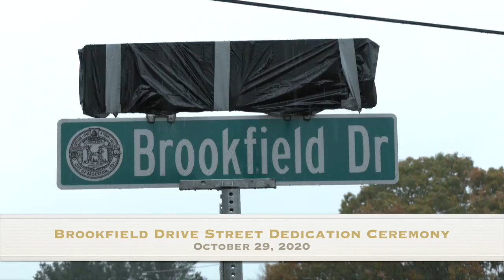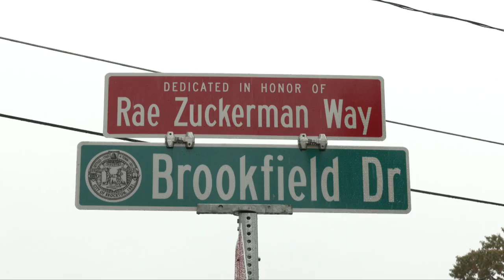Brookfield Drive Street Dedication Ceremony 10-29-20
Intersection of Brookfield Drive and Elsie Road in Brockton